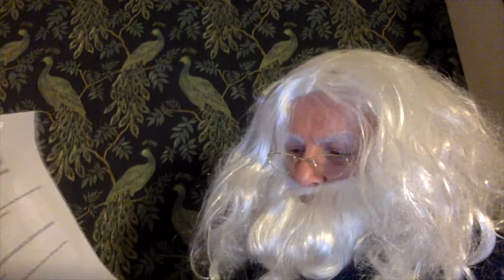Harry Potter Quiz Round 3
Third Round of our Harry Potter Quiz 2022. Please note the other rounds will become available in stages. Make sure to look for the next installment.